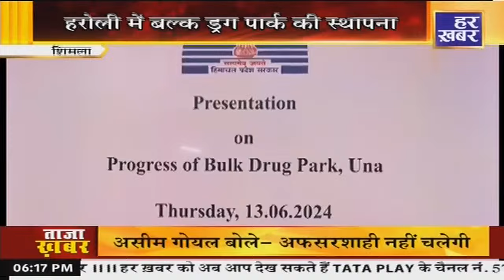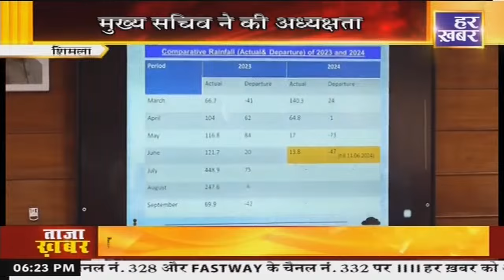हिमाचल प्रदेश || 06:15 PM || 14 June, 2024 || Himachal Pradesh || Har Khabar